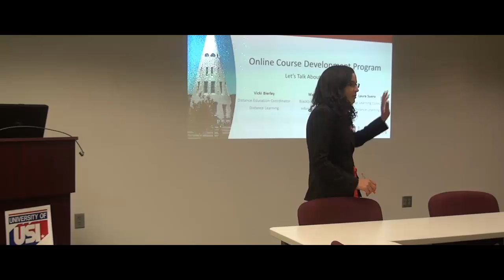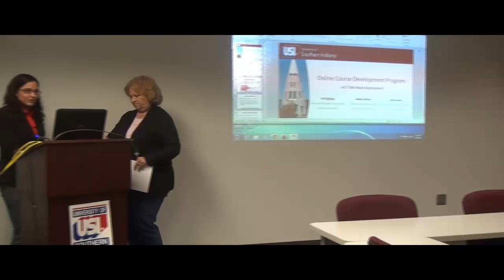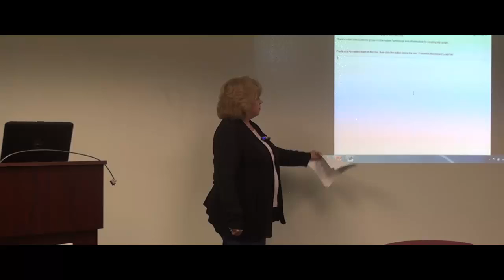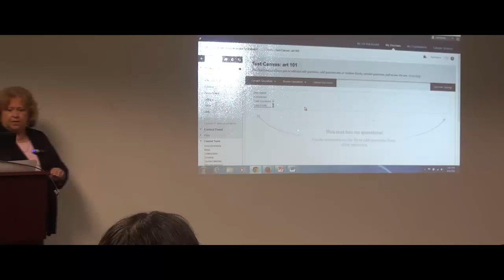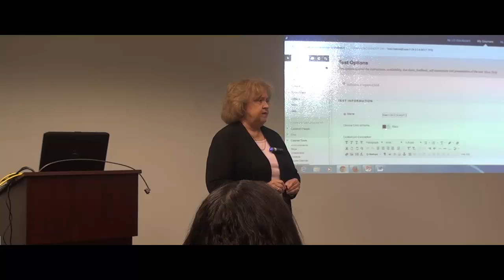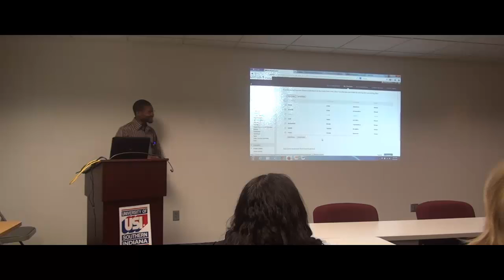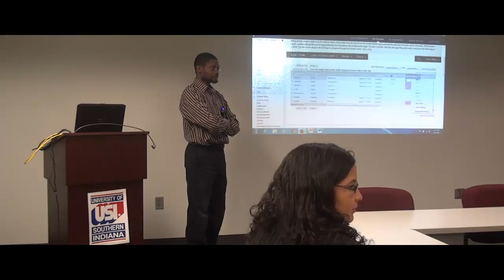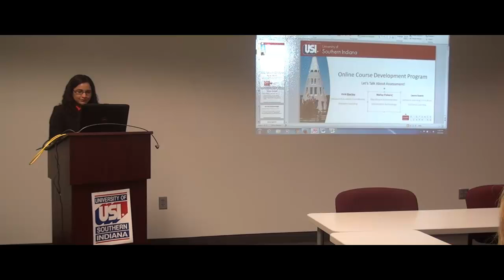Online Course Development Program: Test, Rubric, Gradebooks